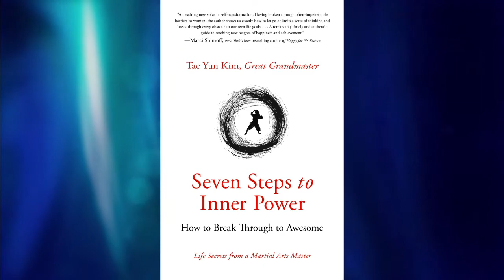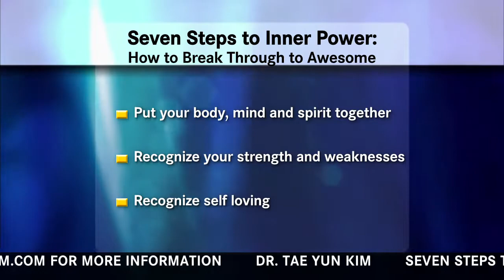Dr. Tae Yun Kim in an interview on channel 4 about her New Book, Seven Steps to Inner Power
In this interview on channel 4, KRON TV, Dr. Kim shares a few tidbits as to what you can expect to find in her new book, Seven Steps to Inner Power, how to break through to Awesome